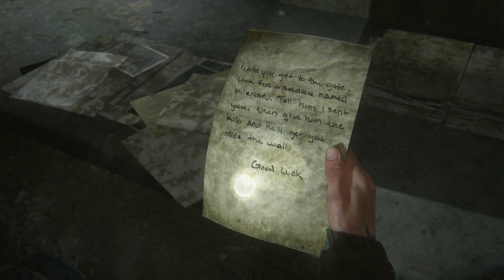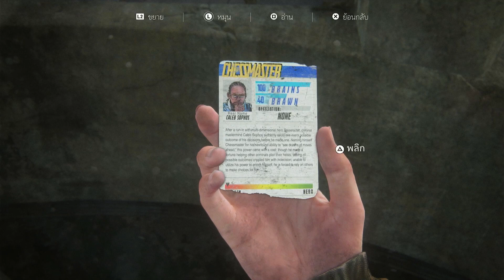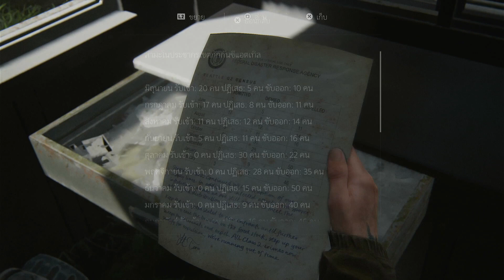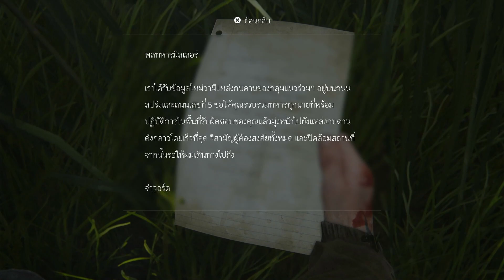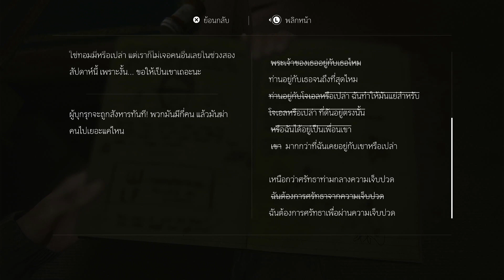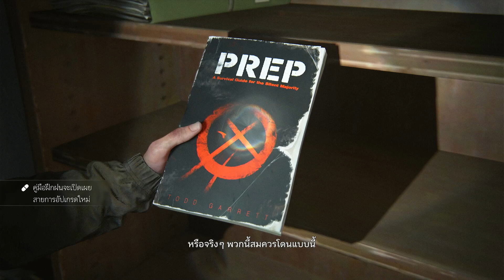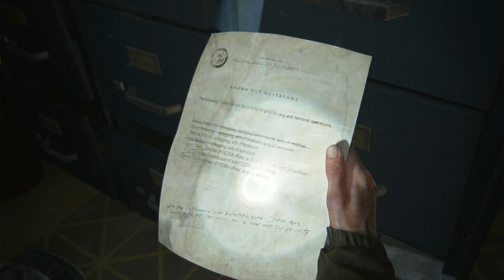The Last of Us: Part II #3